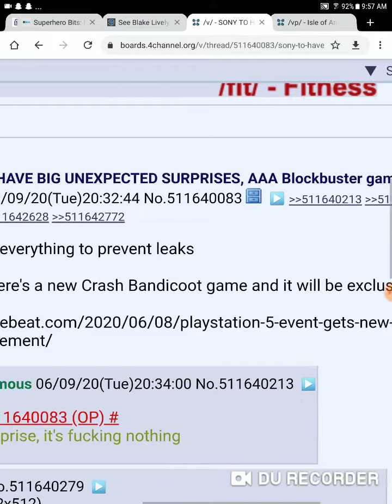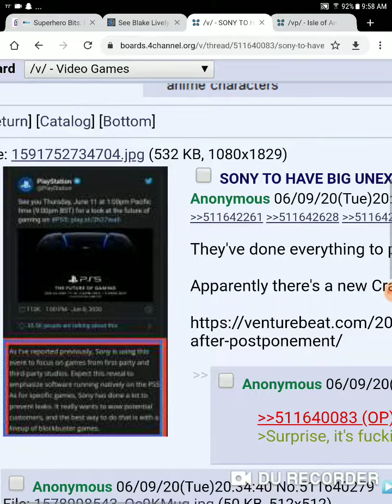New crash bandicoot leaked for ps5 exclusive